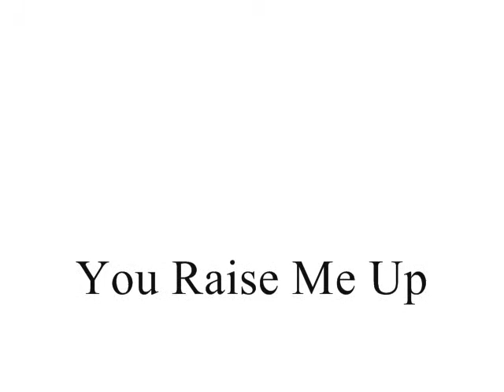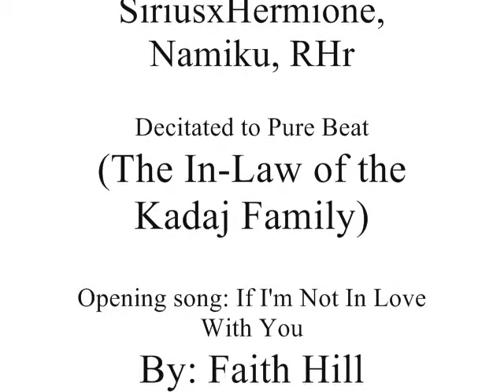You Raise Me Up-Hermione/Namine Tribute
This is a tribute for Hermione and Namine, two of my all-favorites main female characters! XD This is based on a story I wrote called A Nobody's Guardian. Summary: Hermione is sent to Castle Oblivion during a attack at Hogwarts, at Castle Oblivion she meets Namine and the Organization. So she promises to protect her.

Also, in four days, it will be one whole years since I joined, and I really wanted to try a video with my new movie maker. Decitation: Pure Beats(In-Law)

By: Josh Groban

EDIT: This isn't a cross yuri pairing video! Just a tribute to Hermione Granger from Harry Potter and Namine from Kingdom Hearts. I put the pairings in the vid in the credits.